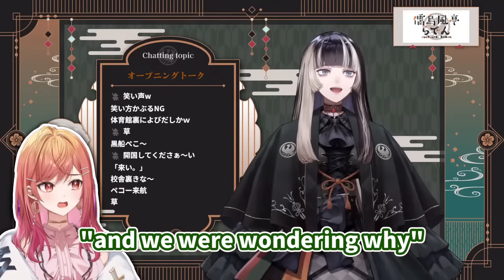Raden thought she was blacklisted from collabs, but actually... [Juufuutei Raden]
【雑談】学生時代のアルバイト戦記とカラオケとお酒、あ、休肝日でした【儒烏風亭らでん ReGLOSS 】

I translate fanmade Hololive manga on twitter!